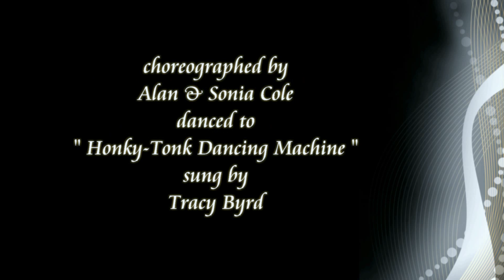DANCING MACHINE ( Western Partner Dance )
WESTERN PARTNER DANCE " DANCING MACHINE " choreographed by  Alan & Sonia Cole , danced to " Honky Tonk Dancing Machine " sung by Tracy Byrd. If you have enjoyed watching our video and would like to see some more videos of Western Dance, or download the dance script, then please visit us at alan-and-sonia.webs.com